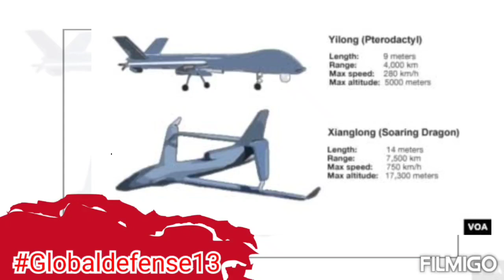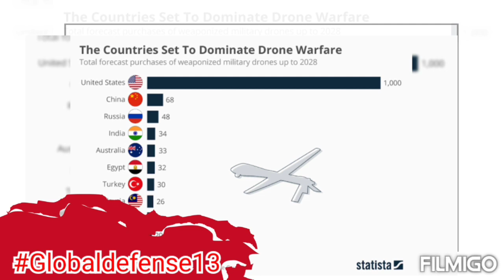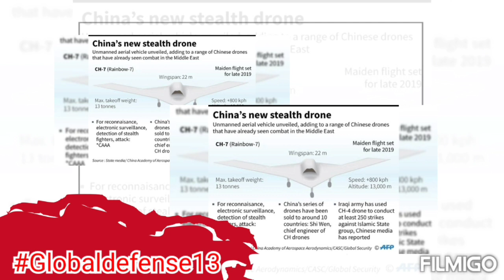China became largest Combat drones exporter in the world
China became largest Combat drones exporter in the world china usa nato russia ukraine india @Globaldefense13